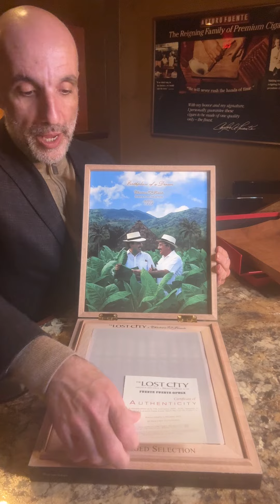Introducing the OpusX Lost City Carlito's A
Released to the public for the first time ever! The OpusX Lost City Carlito's A is a super rare luxury cigar with only 160 boxes of 10 cigars made available world wide.

Find us on Face Book